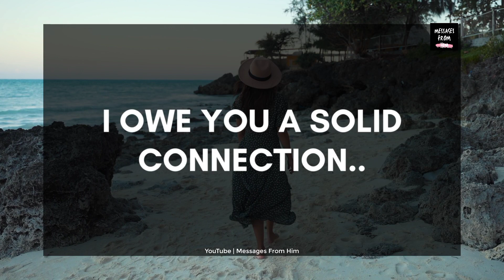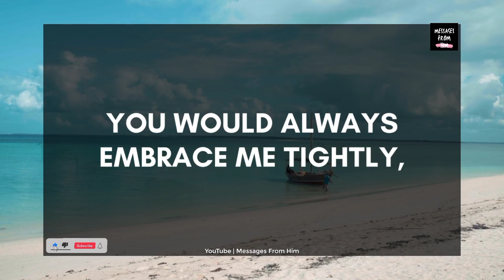😘🌟 Twin Flame Reading ❣️ I Am Quite Excited About This 💕🌹😍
RELATED QUERRIES :
divine masculine